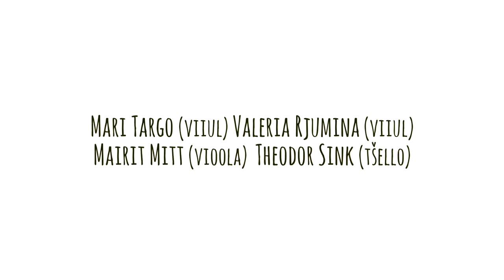Insomnia kvartett - E.Mägi "Eleegiad"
Insomnia kvartett koosseisus: Mari Targo - viiul, Valeria Rjumina - viiul, Mairit Mitt - vioola, Theodor Sink - tšello. Ülesastumine Palamusel - "Kevade mail!" Pillidele lükkab hoo sisse Ester Mägi (1922) keelpillikvartett nr. 2 - Eleegiad. Nobedate sõrmede alt voogav ilu paneb mõnusalt suriseva pinge peale nii pillirahvale kui ka pealtvaatajatele. Pealtvaatajaiks on Palamuse esmamainimise 780. aastapäeva juubelikontserdi külastajad. Ilus, kaasakiskuv, mõtlemapanev muusika. Vaata ise!
Tegi: Kuldar Tamm Vt. KinoMees.com